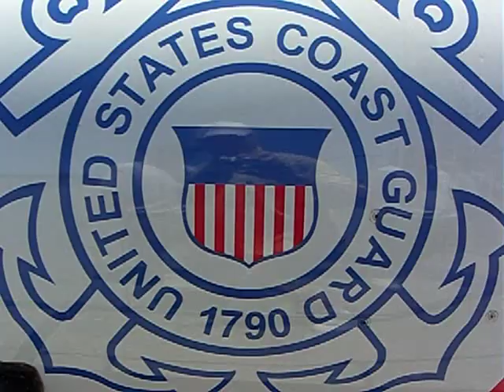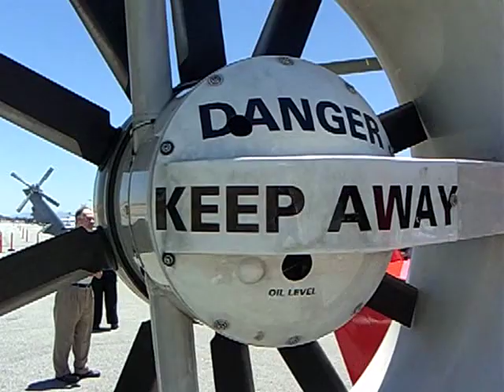Close look at U.S. Coast Guard Eurocopter Dauphin Helicopter with Fenestron tail rotor -5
Close look at U.S. Coast Guard Eurocopter Dauphin French made Helicopter with Fenestron tail rotor -5
the Fenestron rotor differs from a conventional rotor by adding several more blades. Whereas a conventional tail rotor seldom has more than four blades, a typical Fenestron includes eight to thirteen blades. Compared to conventional tail rotor blades, the Fenestron blades are also much smaller and spin at higher speeds. Furthermore, these blades are mounted within a shroud that forms part of the vertical tail fin of the helicopter. This configuration turns the rotor into a ducted fan whose blade tips are protected from the external air.
The primary advantage of this ducted fan arrangement is to reduce the turbulence and vortex shedding that occurs on rotor and propeller blades. In so doing, the rotor becomes more aerodynamically efficient by reducing drag, and noise as well as vibration are also significantly reduced. The Fenestron offers safety advantages too since the shroud helps protect the rotor from striking outside objects. Tail rotor strikes against trees, power lines, and other obstructions are one of the most common causes of helicopter crashes, so reducing the rotor's vulnerability to damage is important. The shroud also reduces the danger tail rotors have traditionally posed to ground crew operating near helicopters during takeoff and landing.
CIMG9414.AVI